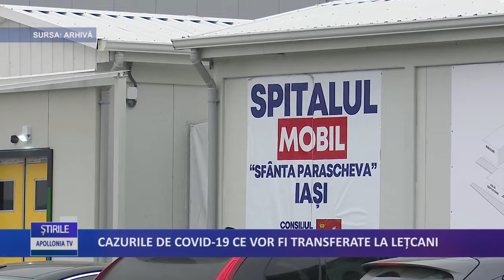Cazurile de COVID-19 ce vor fi transferate la Lețcani